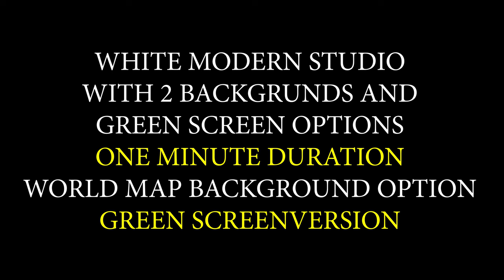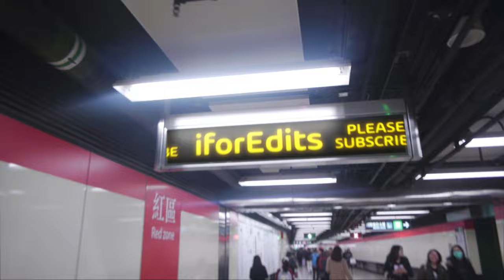White Modern Single Window Green Screen Window - with 3 Options | FREE TO USE | iforEdits